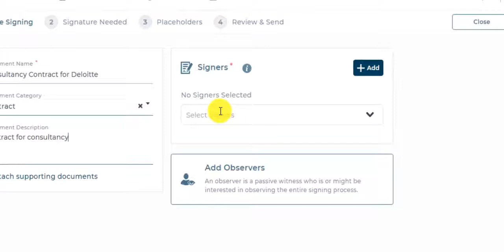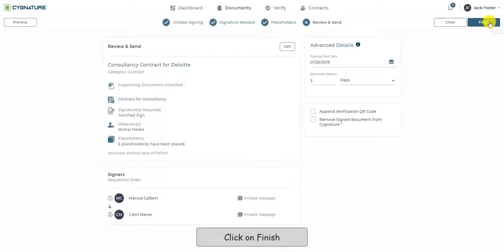How to create a document for signing on Cygnature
The video shows how you can sign documents using e signature and other signatures on Cygnature platform.